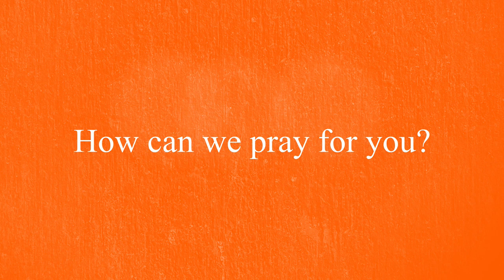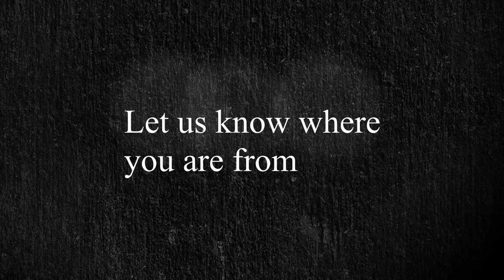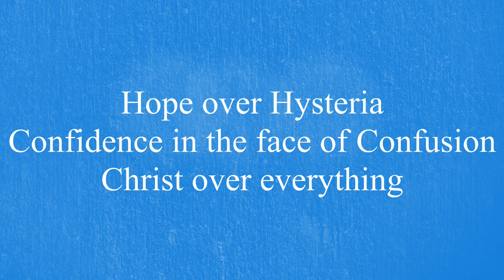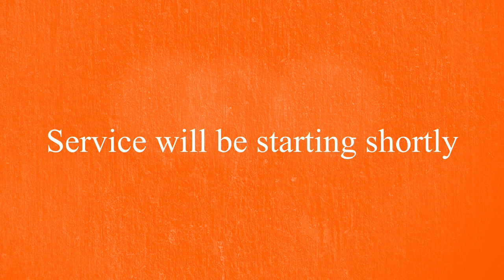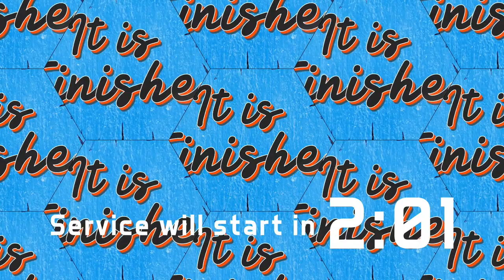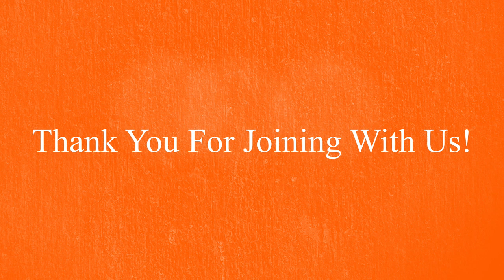How to deal with fear by Pastor Chuck Roth - Sermon Series It is Finished - pt 2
Welcome, everyone.

FYI - The first 13min is loop video service starts after this:)

Are you looking for a church in Red Deer Alberta? Our goal is to be a Red Deer church that reaches as many people as possible with the message of God’s love. We walk alongside people through the good and bad times in their lives. We are always pointing them to the hope that is found in Jesus. Ultimately our desire is to build people that LOVE GOD, LOVE OTHERS, and SERVE. Victory Church of Red Deer, where everyone is welcome!

CCLI - 20171604

Victory Church of Red Deer
98 Oberlin Ave, Red Deer, AB T4N 5A4, Canada